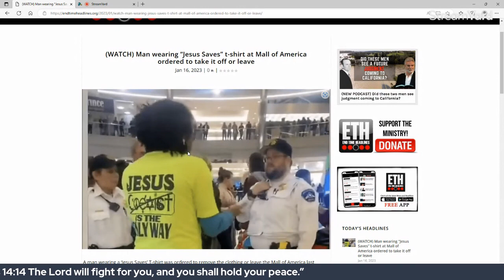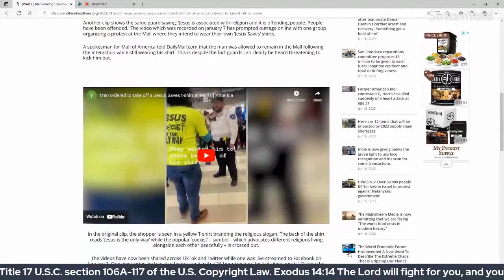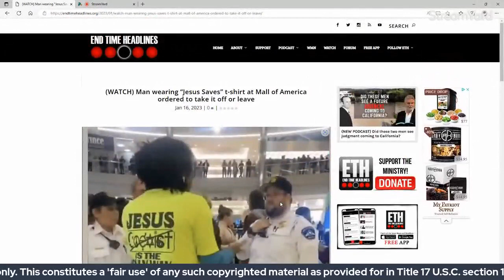Take Off That Jesus Shirt